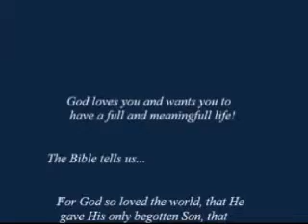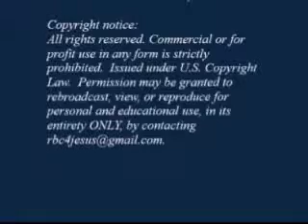Missions Mandate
Christ has called us to Minister the Gospel!  We have a Mandate from Him, a clear Mission and a specific Message to share!  Let's reach the world for Christ!